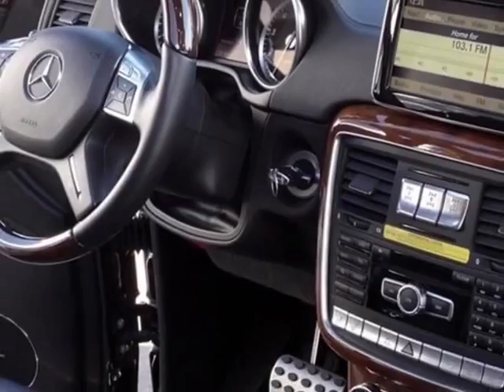2003 Mercedes-Benz SL-Class - Denver, CO